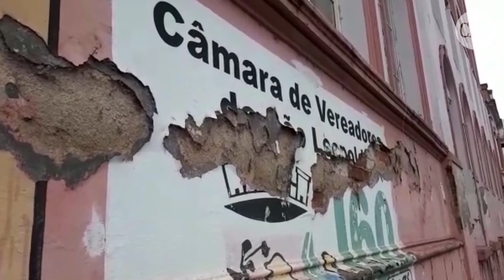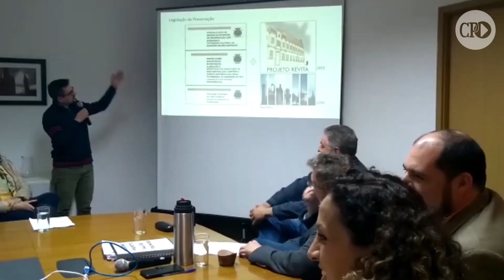Decreto do Inventário dos Bens Históricos e Culturais de São Leopoldo é assinado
Entre a lista de imóveis de proteção rigorosa estão 45 imóveis, entre eles o prédio do antigo Teatro Independência a a atual sede da Câmara Municipal de Vereadores, junto com com sete monumento.